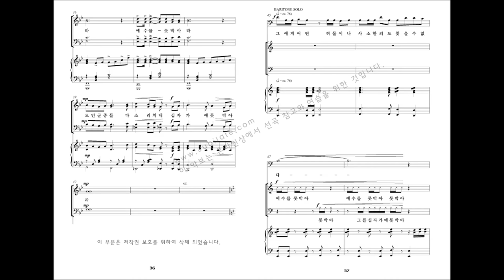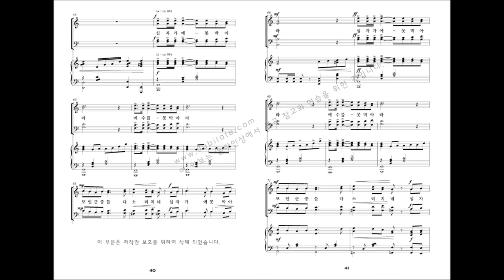[부활절 칸타타] 최기욱 '십자가 그 사랑' 03.십자가에 못박아라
03.십자가에 못 박아라
빌라도의 법정 뜰에 모인 군중들이 “예수를 십자가에 못 박아라”고 소리치는 내용을 묘사했습니다.(마 27:22-23)

부활절칸타타 ‘십자가, 그 사랑’은 십자가의 고난을 통과하여 부활의 기쁨을 누리길 원하는 모든 성도들을 향한 큰 선물이 될 것입니다.

예수님의 예루살렘입성에서 시작하여 최후의 만찬, 그리고 재판과 십자가 고난의 과정을 시간전개 순으로 묘사하였습니다. 마지막 두 곡은 힘차고 밝은 곡으로 부활과 영광을 선포하는 곡입니다. 한 곡 한 곡 독립된 곡으로 연주할 수도 있으며, 전체 곡을 칸타타로 찬양할 수도 있습니다.